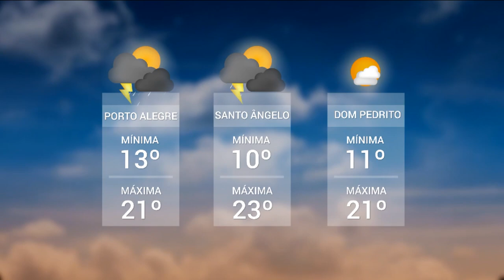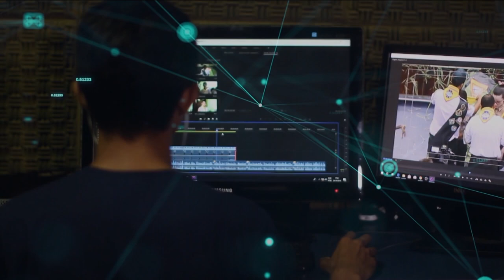Redação TVE | 18h30 - 13/08/2020